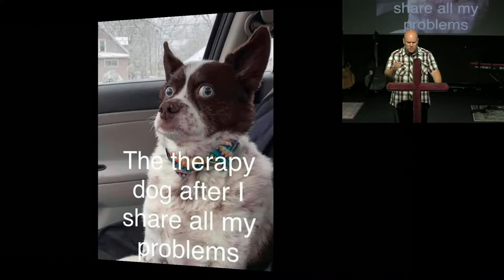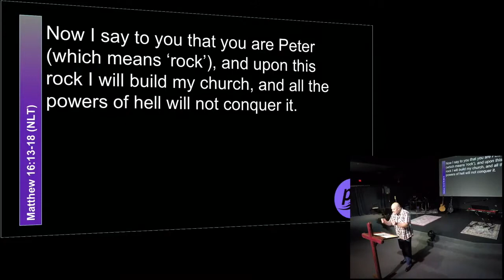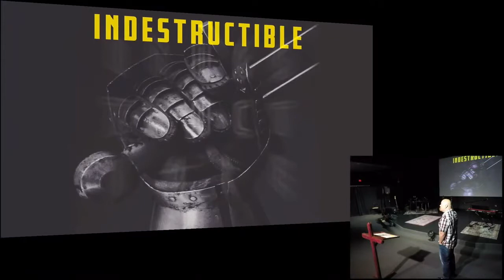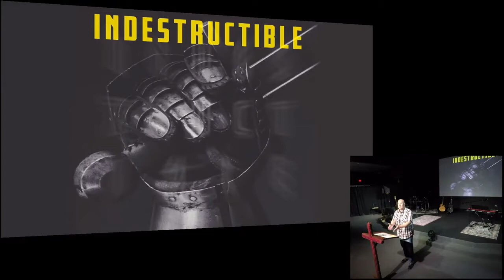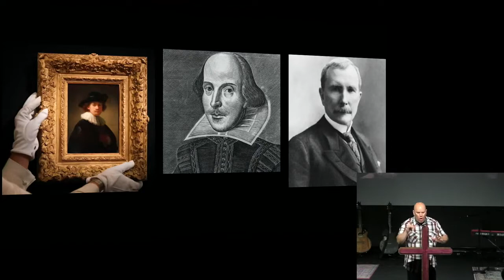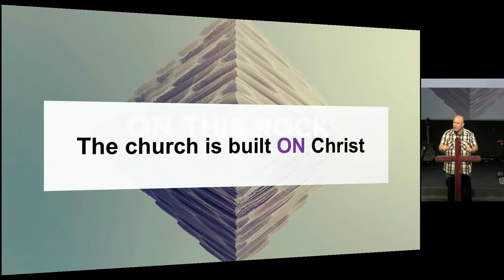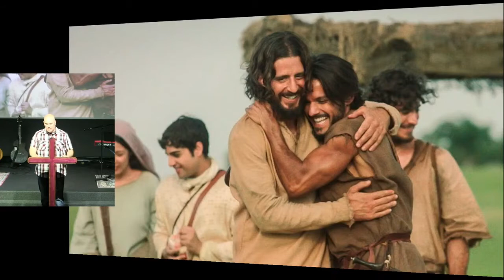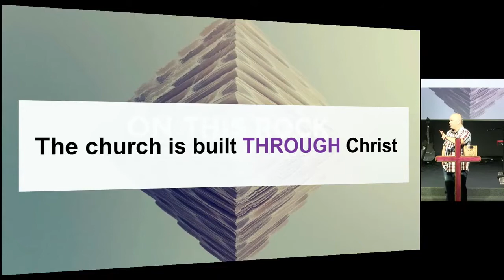"On This Rock" by Pastor Matt Mitchell (May 16, 2021)